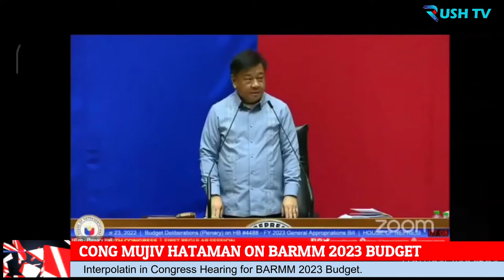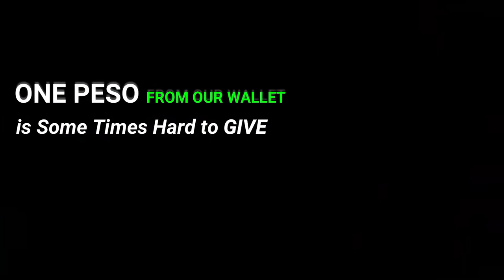Cong Mujiv Hataman on BARMM 2023 Budget